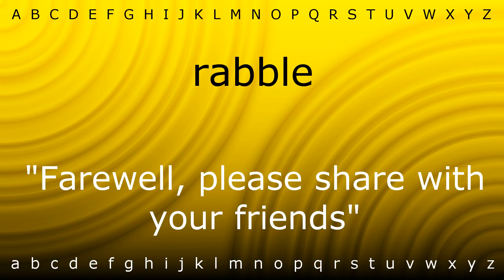How to pronounce 'rabble' with Zira.mp4